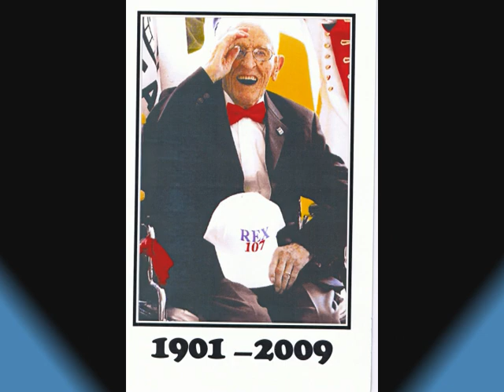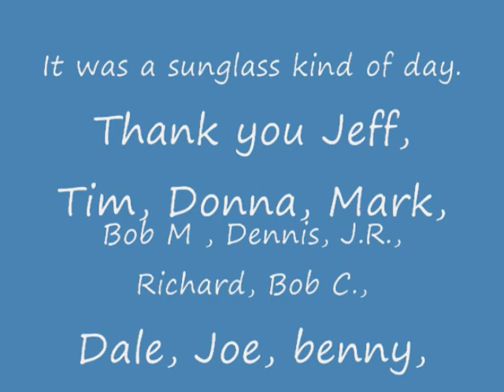Robley Rex Tribute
Robley Rex, a 107 year - old veteran of the World War One era, was memorialized on 6 June, 2009 at Zachary Taylor cemetery in Louisville, Kentucky. Veterans organizations, including the Veterans of Foreign Wars and the American Legion, remembered the "Little Soldier" who served in France following the armistice that ended the fighting between the Allied Nations and Germany, on 11 November, 1918. Rex also served with US occupation forces in Germany, and volunteered at the Veteran's Affairs Medical Center in Louisville until he was 105 years old. A true patriot, he  died peacefully just four days short of his 108th. birthday. Little soldier, your friends, relatives and your comrades salute you!